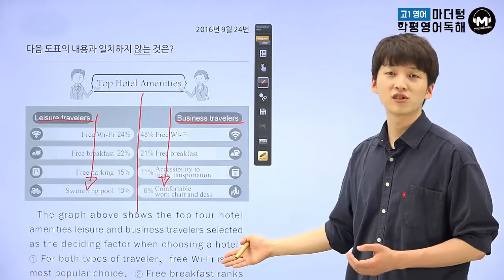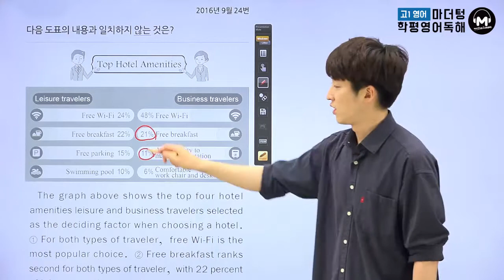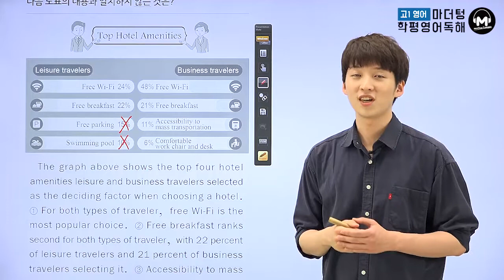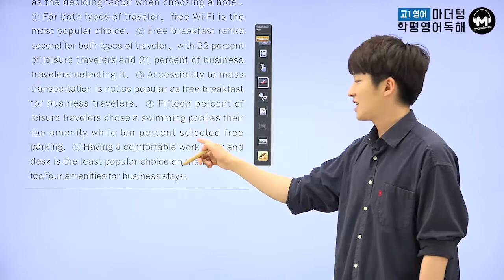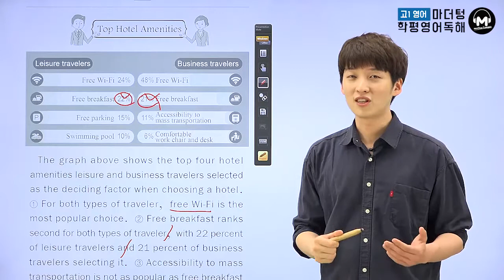[마더텅][고1학평 영어독해] 고1 2016년 9월 24번 (해설 : 김태욱 선생님)